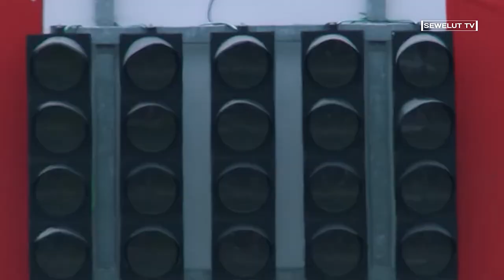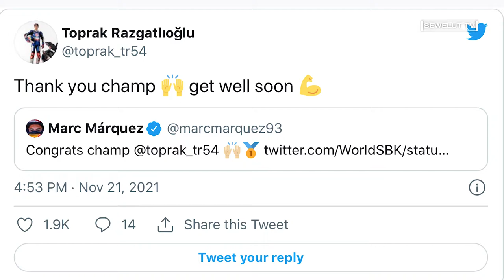WSBK MANDALIKA USAI ,MARC MARQUEZ BERI UCAPAN SELAMAT KEPADA TOPRAK ‼️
Kesuksesan Toprak Razgatlioglu merebut gelar WorldSBK 2021 di sirkuit Mandalika berhasil menggemparkan dunia balap motor. Bagaimana tidak? Ia menjadi pembalap pertama yang mampu mematahkan dominasi rider Kawasaki Racing Team yang berstatus rider terbaik dalam sejarah, Jonathan Rea, yang berlangsung sejak 2015.
Tak hanya itu, rider Pata Yamaha WorldSBK ini merupakan juara WorldSBK pertama asal Turki, meneruskan warisan sang mentor, Kenan Sofuoglu, yang merupakan lima kali juara WorldSSP. El Turco juga merupakan juara dunia Yamaha pertama di WorldSBK sejak Ben Spies pada 2009.

Talenta yang hebat, prestasi mentereng, gaya balap agresif, dan karakter yang humoris juga membuat Toprak menjadi populer, hingga ia digadang-gadang pindah ke MotoGP pada 2023. Atas alasan inilah ia banjir ucapan selamat dari para rider baik dari WorldSBK maupun MotoGP.
Berikut deretan ucapan selamat dari para Marc Marquez.

"Selamat, juara Toprak. tulis Marc Marquez di Twitter, yang segera dibalas pula oleh Toprak Razgatlioglu. "Terima kasih, juara. Semoga cepat pulih," tulisnya, mengingat Marquez sedang dalam pemulihan cedera penglihatan mata kanan.

Saatnya mengucapkan selamat kepada para rider WorldSBK tahun 2021 yang bermain di sircuit
Mandalika. Banyak sekali moment yang epik dan menakjubkan para rider saat di Sircuit Mandalika Lombok.